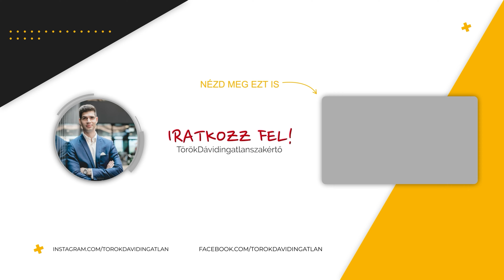BREATHTAKING PANORAMA FROM YOUR BALCONY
Egyedülálló budapesti panoráma az erkélyéről

A legmagasabb színvonalú társasház, a legnívósabb környék, kivételes panoráma és olyan szolgáltatások, melyről Budapesten még csak nem is hallottak. Éljen egy elit lakóközösség tagjaként, luxus környezetben, királyi kényelemben. Kerüljön a kiváltságosok közé, költözzön az Elysiumba!

RÖVID ÖSSZEFOGLALÓ
Budapest II. kerületének Rózsadomb részén, a Vérhalom utcában, új építésű luxus társasházban - az Elysiumban, 4. emeleti, 133m² alapterületű, 21m² erkélyes, páratlan panorámával rendelkező: a Parlamentre, Dunára, Budai Várra, Gellért-hegyre, 3 szobás, 2 fürdőszobás, magas színvonalú, luxus minőségű, csendes, világos, elegáns lakás kiadó.

Az ingatlant a nemzetközileg is több rangos díjjal kitüntetett tervező, Varró Zoltán álmodta meg. A cél egy szofisztikált, izgalmas, élhető enteriőr megalkotása volt. Egyedi design jellemzi, beleértve a bútorokat és a kiegészítőket is.
Az anyaghasználat során fontos szempont volt az időtállóság, a minőség:
- fa parketta
- kőpult
- elhúzható üveg térelválasztó elem
- kristálycsillárok
- különleges tapéták, textilek, drapériák
Érdemes a képek alapján megfigyelnie a részleteket.

A lakásba belépve elképesztően nagy térbe érkezünk. Már ekkor érezhető, különleges helyen vagyunk. A hatalmas nyílászárók rengeteg fényt engednek be és növelik a térérzetet. A kint és bent szinte egybeolvad a kétoldalt széthúzható ajtónak köszönhetően. Mivel ez egy saroklakás, sokkal privátabb a többinél, szinte nincs szomszéd. Smart home rendszerrel felszerelt, az épület központi automatikai rendszere gondoskodik az ideális energiafelhasználásról, így automatizált árnyékolási, világítási, fűtés-hűtési, és szellőztetési protokollok működtetik a lakóparkot.

Miért válassza ezt a lakást?
- Budapest legszebb panorámája - Parlament, Duna, Budai Vár, Gellért-hegy
- zöldövezeti, mégis közel a belvároshoz
- 5 csillagos szállodával vetekedő szolgáltatások
- kivételesen magas minőség
- grandiózus terek
- olyan közösség részévé válhat, amivé nagyon kevesen

Gépesítve, bútorozottan, berendezési tárgyakkal, beépített szekrényekkel kiadó. Igény esetén a lakáshoz bérelhető TEREMGARÁZS, darabonként 150EUR/hó-ért.
Ez a letisztult, modern otthon egy szálloda kényelmével és komfortjával rendelkezik. Nincs még hasonló sem a piacon!

Közös költség: 350.000Ft/hó, az ezért használható extra szolgáltatások:
- exkluzív lobby
- concierge szolgálat
- 24h biztonsági és portaszolgálat
- wellness és fitness korlátlan használata
- jóga- és masszázs szobák
- közösségi és privát szaunavilág
- medence
- 1,6ha ősfás zöld park használata és karbantartása kertész által
- játszótér
- futópálya

Az Elysium a nemzetközi élvonalbeli luxus társasházak szolgáltatásaival megegyező színvonalú. Kiváló választás olyan bérlők számára, akik számára fontos megjelenésük, társadalmi pozíciójuk és üzleti reputációjuk egyaránt.

Milyen feltételekkel bérelhető az ingatlan?
- minimum 12 hónap
- háziállat NEM hozható
- dohányzás NEM engedélyezett (erkélyen sem)
- 3 havi kaució
- azonnali költözéssel

A bérleti díj nem tartalmazza a rezsi költségeket. Minden egyedi fogyasztás szerint fizetendő.

Előre egyeztetett időpontban tekinthető meg. Várom hívását!

Török Dávid
Otthon Centrum
Zengarden irodaház
Budapest, II. Horvát utca 14-24.